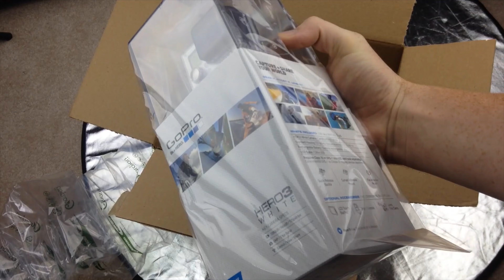GoPro Hero:3 White edition unboxing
GoPro H3 white unboxing from Walmart online 2015

Professional-grade video and stills

The HERO3 White Edition (WE) delivers professional-quality video capable of recording at 1080p30, 960p30, and 720p60. So whether you're navigating rapids in your kayak, wakeboarding at the lake, or just recording your European getaway, you've got the flexibility to capture high-definition video.
Get hi-res 5MP images photos perfect for taking selfies or group photos. Plus, the HERO3 WE has a 3fps burst mode so you easily capture your friend's first successful tail grab in the halfpipe.
Thanks to a constant f/2.8 aperture you get incredible low-light performance. That means you'll capture stunning images of your swim amongst phosphorescent sea life or capture the wonder and chaos of Shibuya, Tokyo, at night.
Overview
For underwater adventures and mountain escapades, the GoPro HERO3 White Edition can capture all the action. Strap it onto your helmet, handlebars, body, or gear to record video of your extreme adventures in Full HD or take 5MP photos. With Built-in WiFi, you can preview video on your smartphone or tablet through the GoPro app.